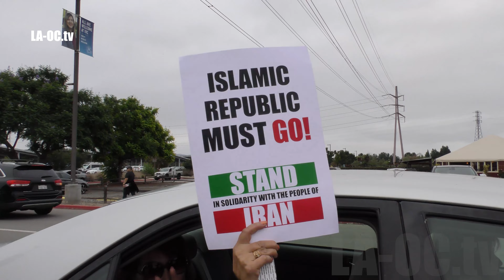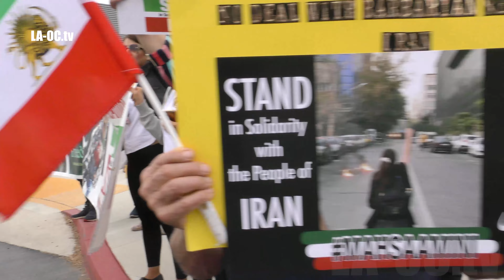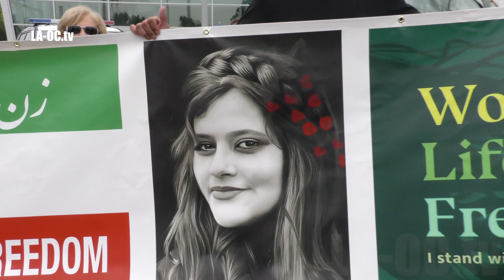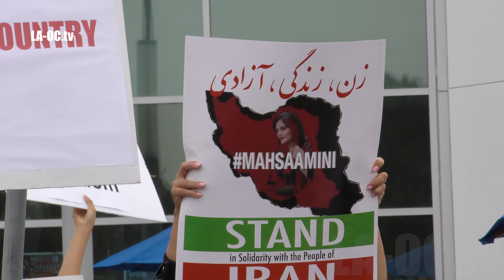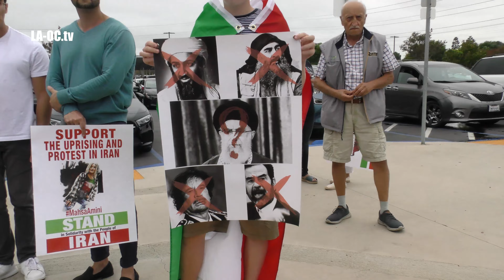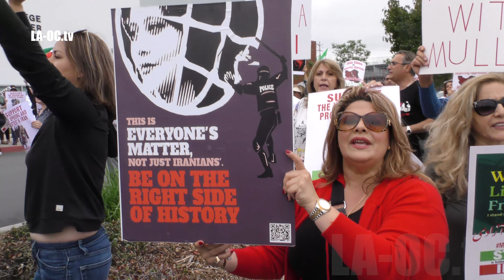4K - Presidential Protests in Orange County, CA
10.14.22 | 3:28 PM | Irvine Valley College | 5500 Irvine Center Dr | Irvine, CA

Throngs of protesters lined Irvine streets, peacefully yelling their sentiments after President Joe Biden landed at John Wayne Airport in Orange County, California, on Friday, October 14, 2022, to speak at Irvine Valley College, Community College, on behalf of lowering costs for Americans via the Inflation Reduction Act he sponsored and signed into law recently.

Diverse groups were represented, including pro- and anti-Trump, pro- and anti-Biden, mid-term 2022 and 2024 election exhortations, support for Social Security increases, reproductive rights, and other hot-button issues.

There was also a large contingent of Iranian regime-change supporters, some of whom caravaned from San Diego, whose themes encompassed pro-Iranian-democracy and equal rights for Persian women in particular.

They vocally invoked the memories of recent young Iranian martyrs all along the streets around the IVC campus.

Mahsa Amini, 22, was murdered by Iranian Islamic zealots last month while in police custody for alleged insufficient hijab coverage of her head. (The hijab is a government-mandated Islamic fundamentalist modesty/chastity head covering, required to be publicly worn by women.)

Sixteen-year-old Abolfazi Adinezadeh - last week, and 16-year-old Nika Shakarami - last month, were also cited in today's protests as representing Iranian youth who lost their lives during the escalating ongoing anti-clerical/government protests in Iran while advocating for Persian freedom/democracy.

In his speech today, President Biden thanked them for their support and for "speaking out" peacefully.

The scene was remarkable, in part, because of the voluntary peacefulness of the diverse demonstrators' factions represented in close proximity to each other on campus and lining the area streets - a real testament to America's protection of rights to nonviolent public assembly and protest.

Democracy was alive and thriving in Irvine, California today.

  🔴Viewer Funded Independent News🔴

*donating a thumbs up & sharing the stream so much as well*
LA-OC.tv LINKTREE (ALL LINKS HERE)
Thanks so much for supporting our stream!!

Mailing Address:
LA-OC.tv
3857 Birch St # 269​

All content on this channel was filmed by the owner and should not be restreamed or used without prior consent, for any reason.